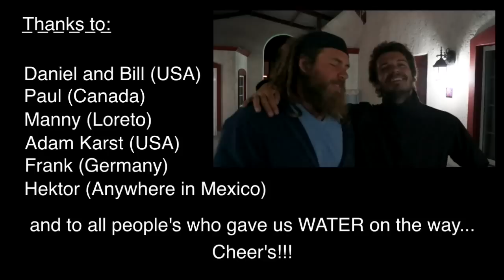Travel by bike thru Baja California Mexico. Cycling Adventure with Tapinambur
Cycling documentary adventure. we travel by bike thru Baja California Mexico. Travel video about long distance bicycle touring with Tapinambur. We discover Mexico while riding a bike.

♦♦♦ Hier findet ihr einige Links zu diversen Ausrüstungsgegenständen ♦♦♦

♦ Bücher♦
How to shit in the Woods
Fahrrad Wartung und Reperatur
Mit 50 Euro um die Welt
Extrem trip
Weltreise Vorbereitung
2 nach Shanghai
Rad Ab
Ein Coffee to go in Togo

♦ Schlafen ♦
Vaude Trekking Zelt
leichte Plane
leichte Isomatte sehr gut
oder NeoAir Trekker Isomatte
Leichter Daunen Schlafsack

♦ Koch-Ausrüstung ♦
Unser MSR Kocher
Trek'n'eat Wildtopf leichtes essen
Tatonka Topfset
ultra leicht Besteck

♦ Bushcraft-Ausrüstung ♦
Leatherman Surge
Bison Beil

Bei den mit (*) markierten Links handelt es sich um Amazon-Partnerlinks durch welche wir eine kleine Provision bekommen, wenn ihr auf sie raufklickt und etwas bestellt. Wer uns unterstützen mag, ist dadurch herzlich eingeladen. Dadurch entstehen euch natürlich keine zusätzlichen Kosten.

Musik we used;

Eva Maria/ A mis hermano

San'jyla/ Gaya

Jammin-Inc/ Propaganda